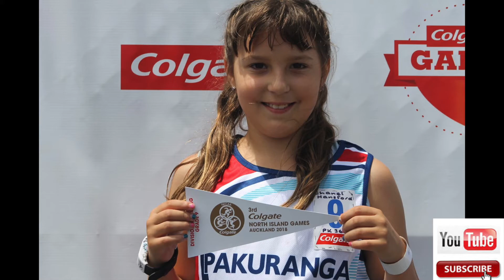Colgate Games - Juniour Athletics, NZ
Colgate Games in Athletics Competition which runs over 3 days fo athletes of all abilities aged 7 to 14 years old who are registered with an athletics club within New Zealand.

This is Chanel at representing Pakuranga Athletics Club at Colgate Games 2018.  Her first ever Colgate Games.  Although her big brother had done two of the Colgate Games before so she is familiar with how big this event is.  Kids from all over North Island come to compete. Every year there is a different location.  This year it was in Mt Smart Stadium, Auckland.

Chanel participated in the following events
9 Girls Shot Put ( she came 4th in shot put in her division)
9 G Long Jump(not sure what place she was in)
9 girls 100-meter relays.  Her team had 3 9 Girls and 1 8 Boy.  They came 3rd place in their division.
9 Girls 60-meter race and Chanel came 3rd in her division

The event is held over three days 5-7 January 2018.  On Friday the 5th there was a storm. We decided not to bother as there were Gail force winds.  The event was actually canceled after they ran two events.  Saturday weather was relatively good and Sunday was beautiful.  Chanel competed Saturday and Sunday.

She said she will do this all over again next year.